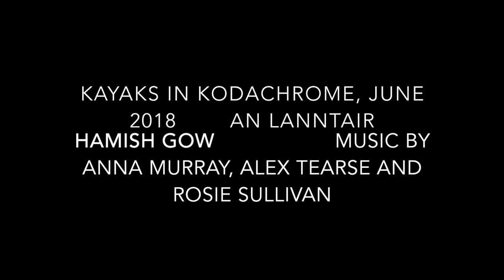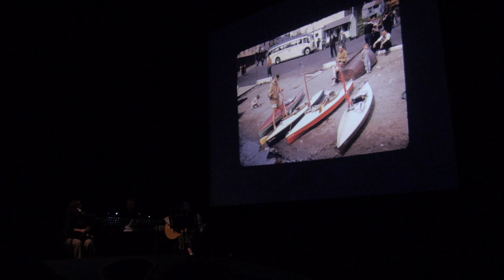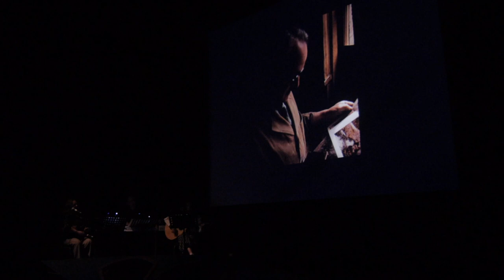Kayaks in Kodachrome. Hamish Gow slides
selected highlights from the live show of Hamish Gows films and photographs of sea kayaking in the 1950 and 60s. Music performed by Anna Murray, Alex Tearse and Rosie Sullivan